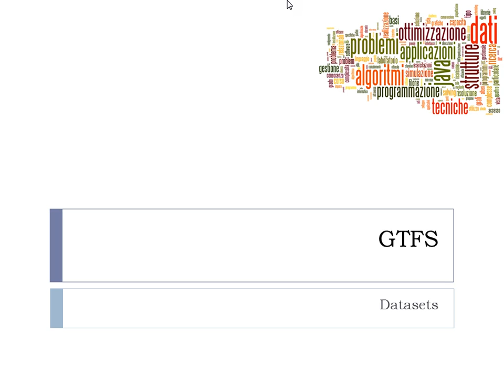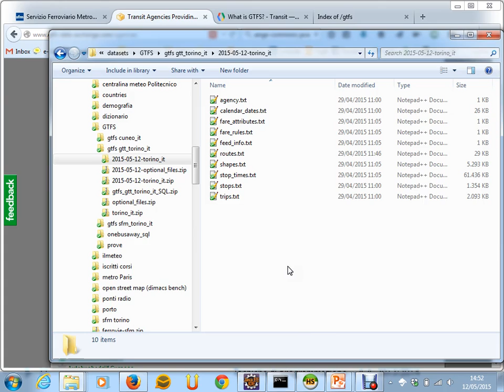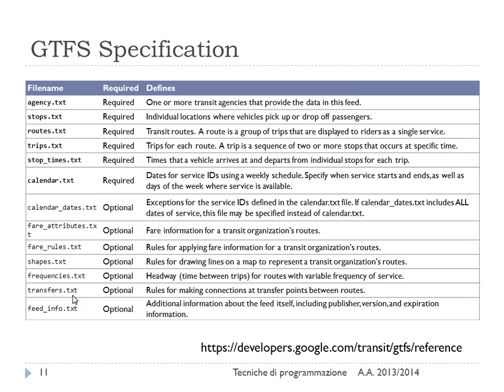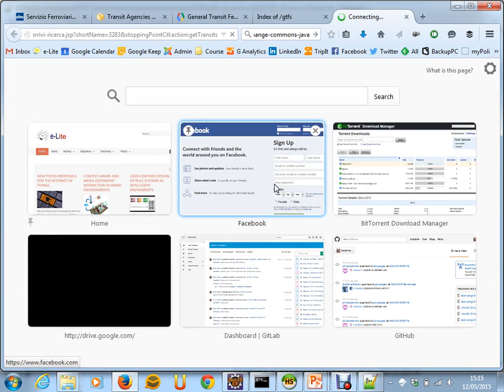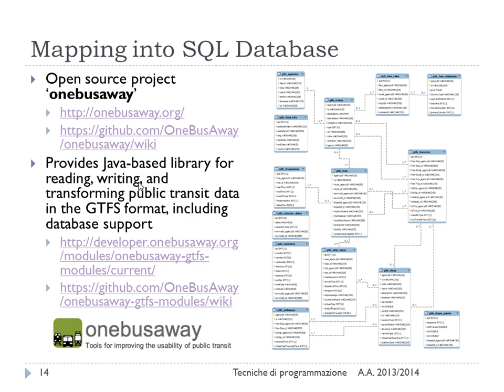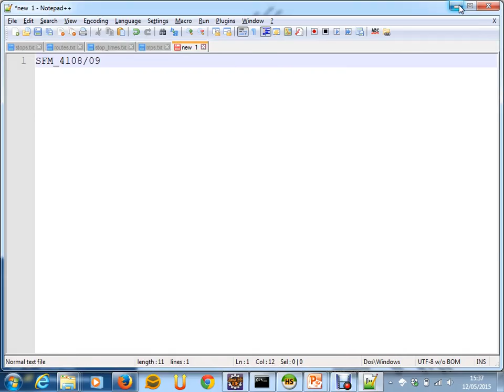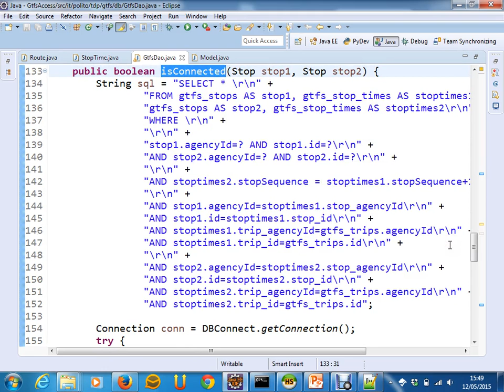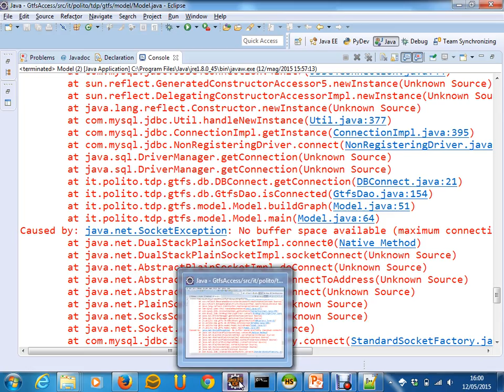GTFS - Lez. 28 del 12/05/2015 - Tecniche di Programmazione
Argomento: Data-set GTFS: formato ed interrogazione